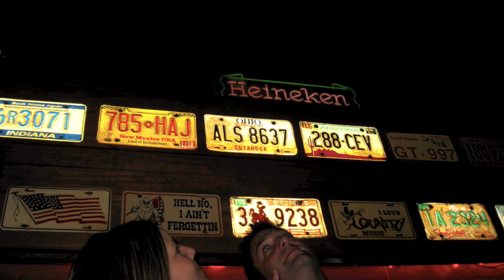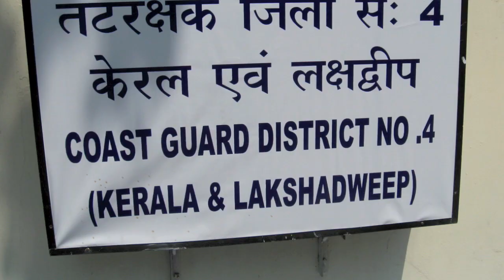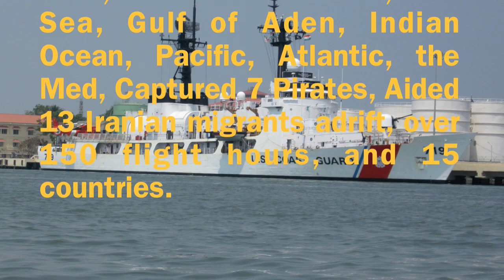Boutwell OOH 2009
Random pictures from around the world.